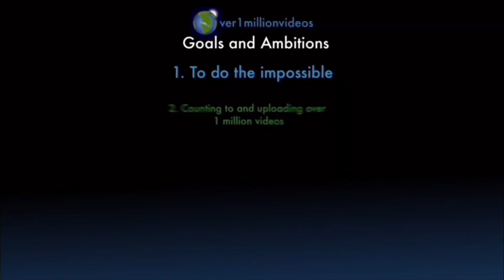Counting to ONE MILLION!!, This is Number 101,706